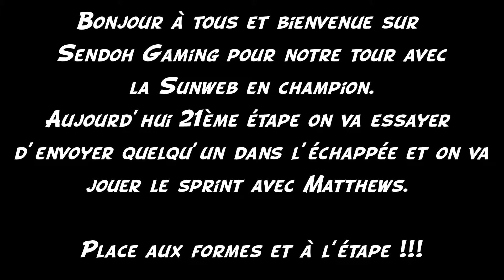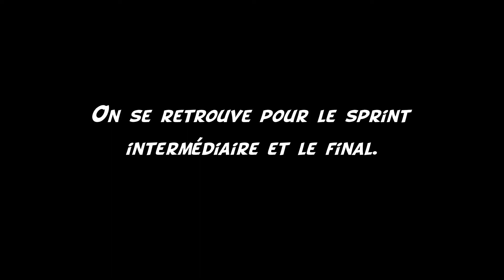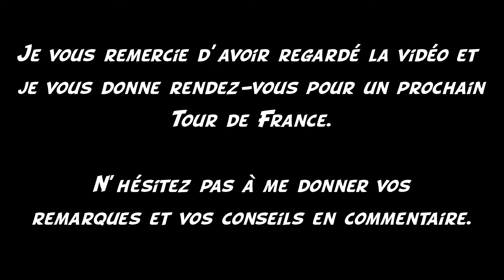TDF 17 | SUNWEB | Etape 21 : Montgeron - Paris Champs-Élysées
Bienvenue pour la suite de ce Tour avec la Sunweb sur le jeu Tour de France 2017.

Nous voici sur l'étape 21 où l'on va tenter d'envoyer quelqu'un dans l'échappée et de faire le sprint final de ce tour avec Matthews.

On a réussi tous nos objectifs, je vous remercie d'avoir suivi cette épopée avec la Sunweb et je vous donne rendez-vous sur un prochain tour.

Je précise que je ne commente pas la vidéo uniquement quelques textes se glissent dans la vidéo pour laisser la place au gameplay.

Merci et n'hésitez pas à me laisser vos remarques et conseils en commentaire.